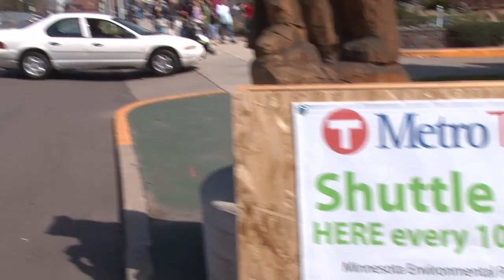MN2020: Living Green Expo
Living green can save you money while you're saving the planet.  MN2020 takes us on a tour through Minnesota's 2011 Living Green Expo.